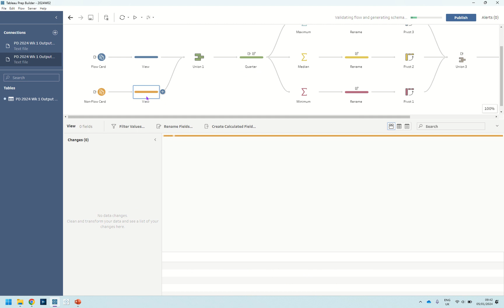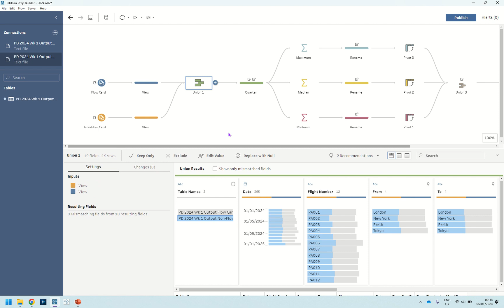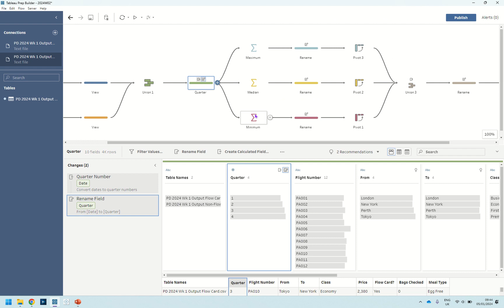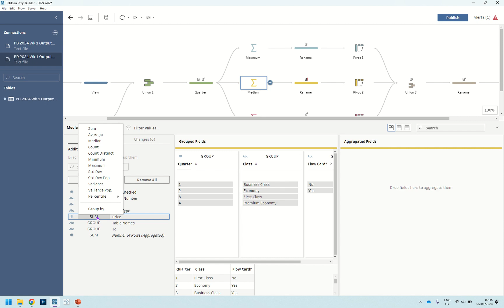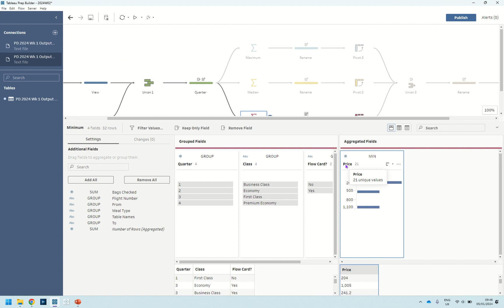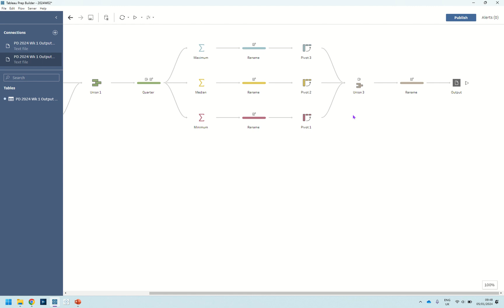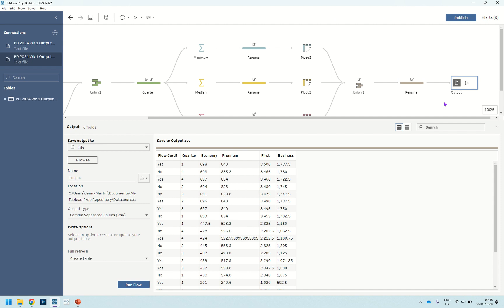Preppin' Data 2024: Week 2 - Average Price Analysis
For week 2 of beginner month, we're introducing the union, pivot and aggregate steps.